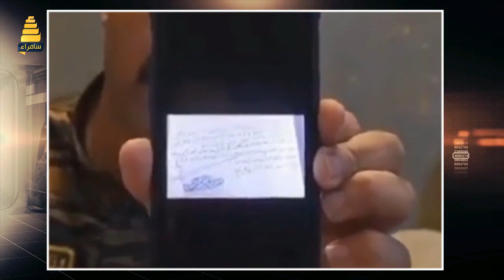منتسبون حاولو منع اطلاقات نارية خلال حفل زفاف فتم التعدي عليهم وعند تقديمهم شكوى حلت عليهم الكارثة!!